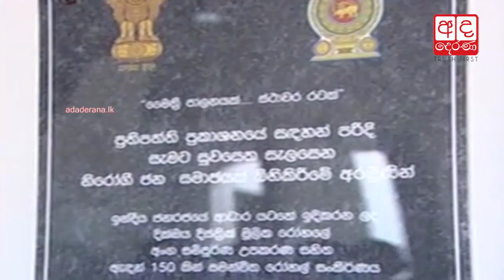Indian PM Narendra Modi declares open Dickoya Base Hospital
දික්ඔය මූලික රෝහල මෝඩි අතින් විවෘත වෙයි

ඉන්දීය රජයේ පරිත්‍යාගයකට අනුව ඉදිකළ හැටන් දික්ඔය මූලික රෝහල ඉන්දීය අග්‍රමාත්‍ය නරේන්ද්‍ර මෝඩි මහතා අතින් විවෘත කර තිබේ.